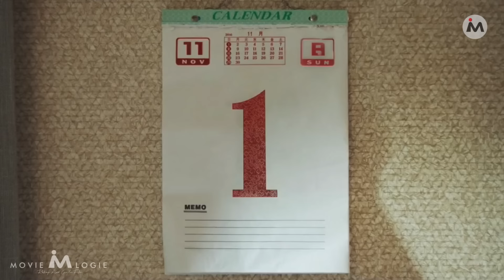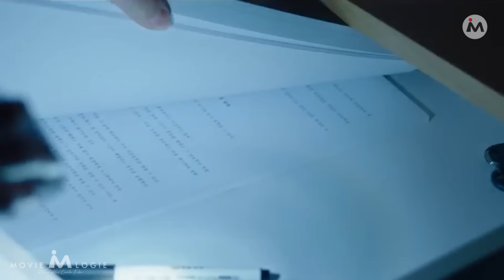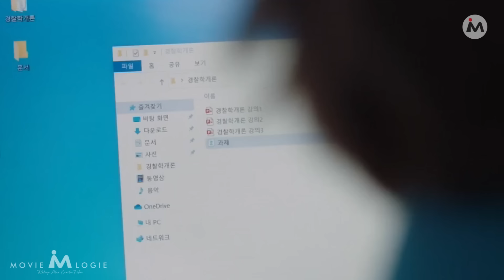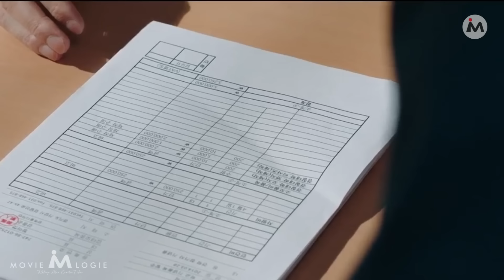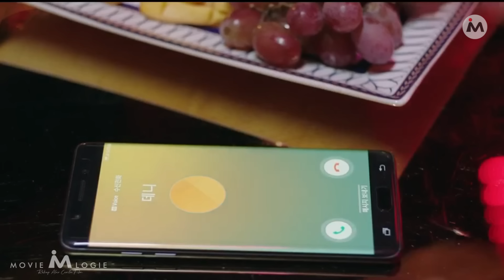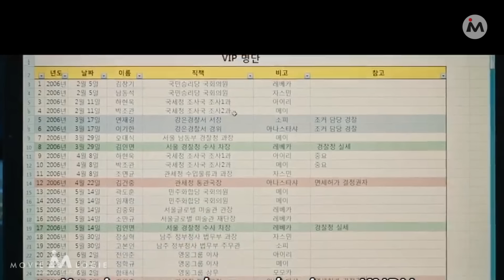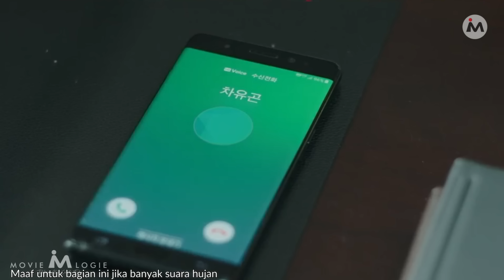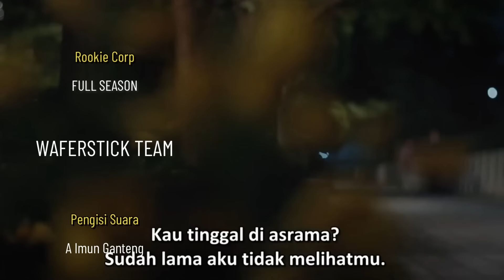DIKIRA ANAK INGUSAN BIASA, PADAHAL ANAK PEJABAT TINGGI KEPOLISIAN • Drama Korea Full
Sinta adalah seorang anak magang Kepolisian yang sama sekali tidak mempunyai cita-cita menjadi seorang polisi, namun tujuannya bukan untuk menjadi full polisi, dia hanya ingin mengejar lelaki yang disukainya, di drama ini, dia bertemu dengan seorang pria tampan yang ternyata adalah anak dari pejabat tinggi kepolisian Korea Selatan.

Drama korea atau film korea ini merupakan drama korea romantis dengan rating yang cukup tinggi, dan merupakan drama korea terbaru dan terbaik, saya akan merekap atau menceritakan seluruh alur cerita drama korea ini, langsung full season yaitu dari episode 1 hingga episode 16.

Pengisi Suara : A Imun Ganteng
Penulis Naskah : A Imun Kasep
Editor Video : A Imun Bageur

Emang masih satu orang, makanya videonya seadanya, do'akan saja semoga cepet punya team yang solid ya, aamiin :)
Equipment :
- PC : Intel Core i5-13400F, NVDIA GeForce RTX 4060.
- Voice Recording : Mic Boya BY-PM700
Software :
- Voice Recording : Adobe Audition cc 2019.
- Video editing : Wondershare Filmora 12.